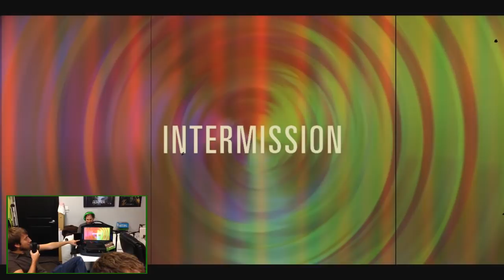VS Episode 53: Ryan vs. Jack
The AH crew is back in the office and Ryan challenges Jack to a PC game (big surprise, not). Who will be victorious in this first VS since the reset? Watch to find out!